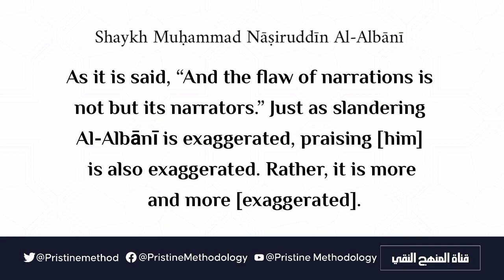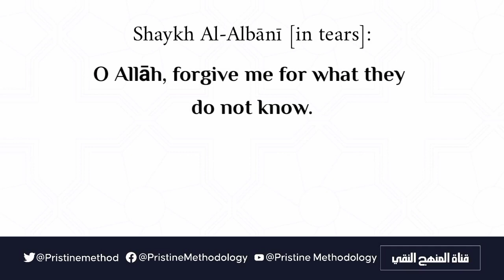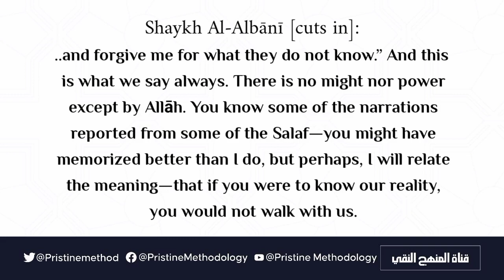The Humility Of Shaykh Al-Albānī: “I Swear; You Are All Deceived!”